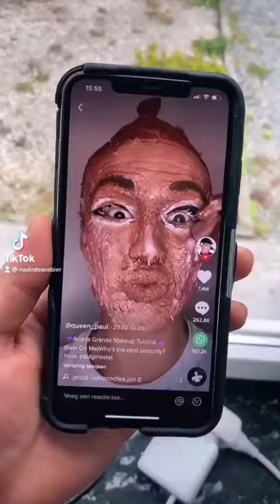Brands still aren’t cruelty free ib: @nadirdearabier